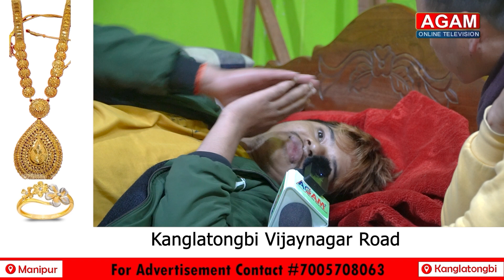रामु थापा सहयोगको अपेक्षा राख्दै GPay no 8837061467 pleass help